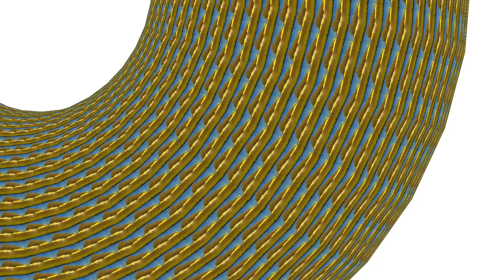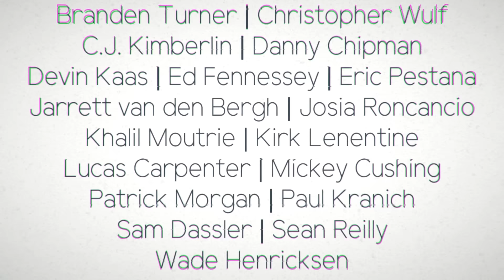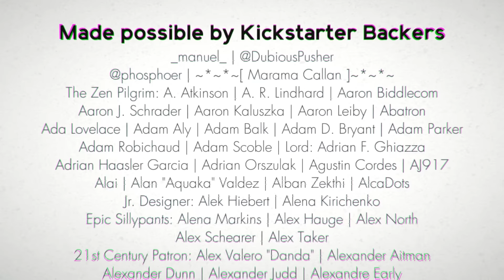Four Sided Fantasy #3 - Finał!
No i się gierka kończy.